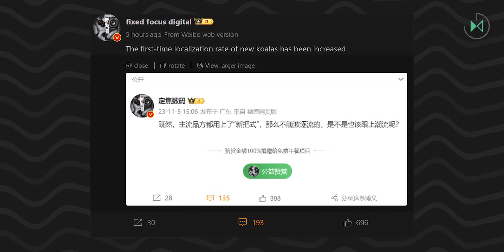Huawei PREPARES A SURPRISE for the P70 Pro that WILL MAKE everyone SHAKE | El Recuento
Huawei is about to reveal a surprise for the P70 Pro that promises to shake the competition.